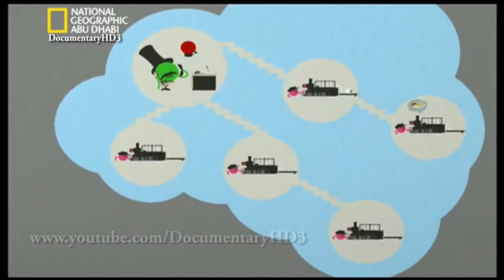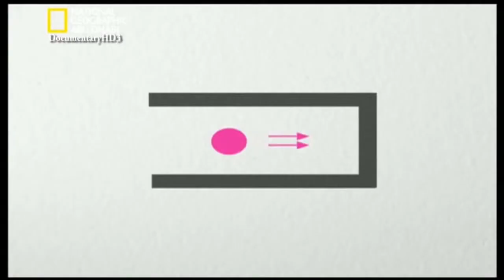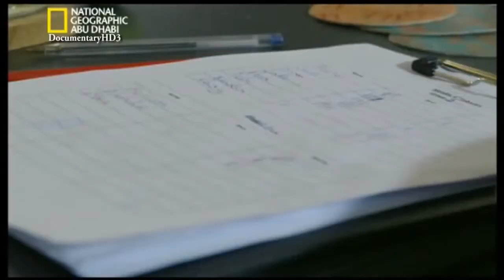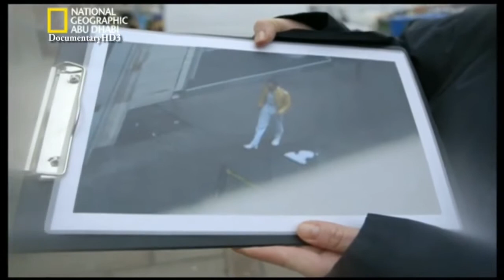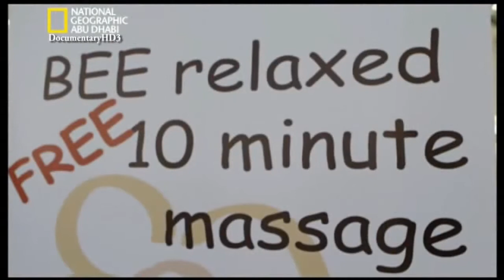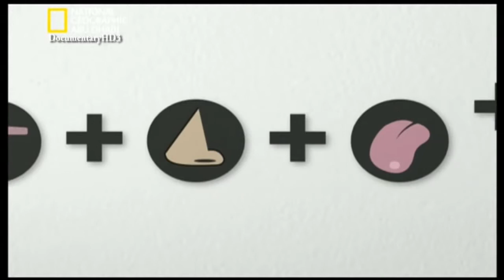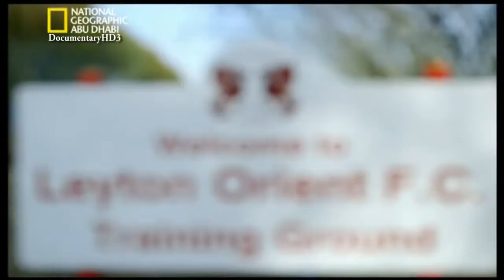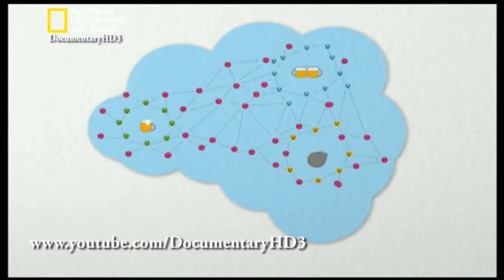وثائقي | متع ذهنك : أبهر نفسك HD